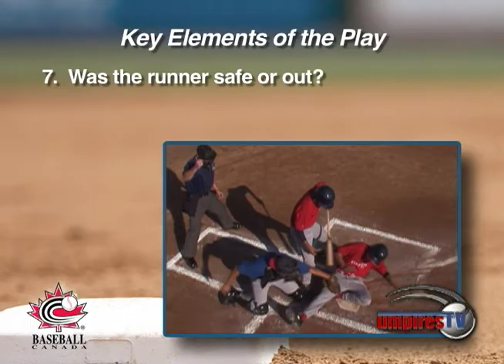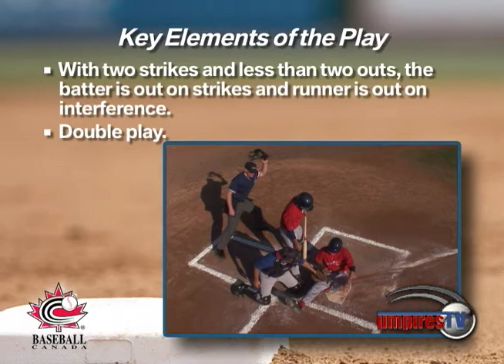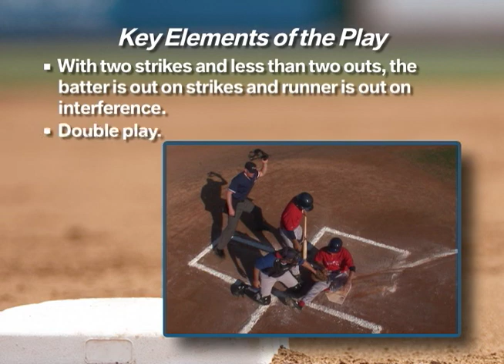Situation16 Batter Interference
Situation #16: Batter Interference

Rule Reference: 6.06 c / 7.08 g / 7.09 e
New Rule Reference: 5.09 / 6.01